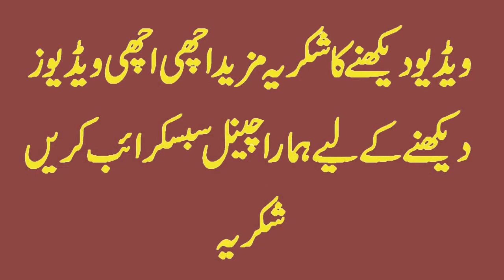Top Beautiful City Of Pakistan mingora valley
Mingora is very beautiful and peaceful city of Pakistan,
One of the best video on mingora, Showing the key locations of mingora.
Do share it to spread the beauty of our very own City.
Thanx...